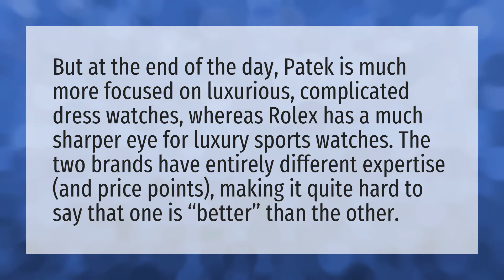Is Patek better than Rolex?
Charles Ward • Is Patek better than Rolex?